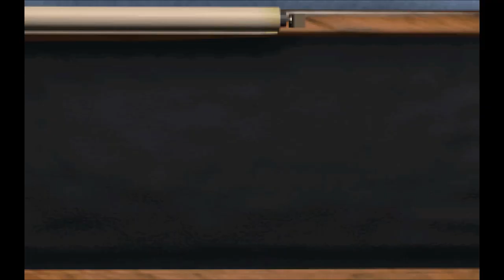Theme Hospital Part 1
Feral Boy plays the retro classic game Theme Hospital